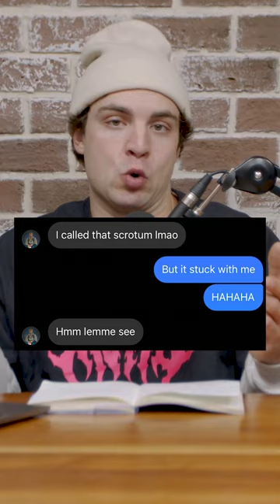The Movement Parkour Show 09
Shot at Harbour Podcast Studios in Vancouver, BC, Canada